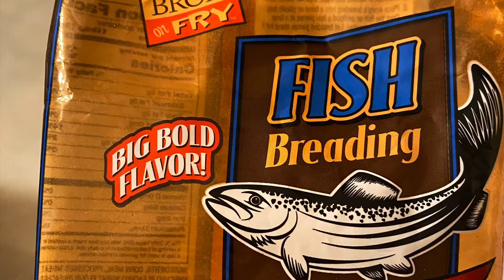Fried Catfish- Cajun Fried Catfish!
Catfish fried with a Cajun batter in a cast iron skillet.